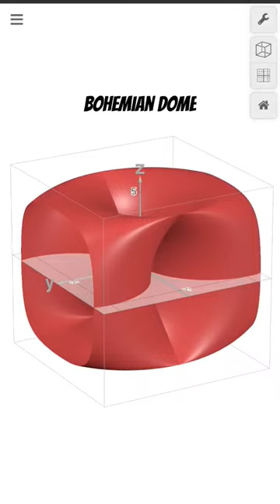Bohemian Dome-Desmos 3D- Animation- Mathematics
A "Bohemian Dome" can refer to various structures or architectural styles, but in general, it is often associated with a type of design that is eclectic, artistic, and free-spirited. Here's a description of what a Bohemian Dome might entail:

Bohemian Aesthetic: A Bohemian Dome embodies the Bohemian or Boho aesthetic, which is known for its unconventional, artistic, and non-conformist style. It often features a rich mix of colors, textures, and patterns, reflecting a carefree and individualistic approach to design.

Artistic Expression: Within a Bohemian Dome, you can expect to find a celebration of art and creativity. The interior and exterior may showcase various forms of artwork, including paintings, sculptures, and textiles, with an emphasis on self-expression and personal flair.

Rich Textiles: Bohemian design often incorporates a wide array of textiles and fabrics. These may include colorful and patterned rugs, throw pillows, tapestries, and curtains. The use of natural materials like jute, hemp, and cotton is common.

Layered and Eclectic Decor: The Bohemian Dome is characterized by its layered and eclectic decor. Furniture, accessories, and decor items are often collected over time from various sources, giving the space a well-traveled, globally inspired look.

Plants and Greenery: Plants and greenery play a prominent role in a Bohemian Dome. You'll often find an assortment of potted plants and succulents, contributing to the natural and organic feel of the space.

Mix of Cultures: Bohemian style draws inspiration from a mix of cultures and design elements from around the world. This multicultural blend can manifest in the form of Moroccan lanterns, Indian textiles, African prints, and other global influences.

Comfort and Coziness: The comfort and coziness of a Bohemian Dome are emphasized. Soft, plush seating and an array of cushions and poufs make the space inviting and relaxed.

Vintage and Antique Finds: Vintage and antique furniture and decor items are often incorporated into the design, adding a sense of history and character to the space.

Warm and Earthy Tones: Color palettes in a Bohemian Dome often feature warm, earthy tones like terracotta, deep blues, rich reds, and vibrant yellows. These colors create a sense of warmth and vitality.

Boho-Chic Lifestyle: A Bohemian Dome is more than just a physical space; it embodies a boho-chic lifestyle that values personal freedom, creativity, and a connection to the natural world.

In essence, a Bohemian Dome is a space that encapsulates the essence of the Bohemian spirit—a celebration of individuality, art, culture, and a harmonious connection to the environment. It's a style that encourages self-expression, free thinking, and a laid-back, welcoming atmosphere.A "Bohemian Dome" can refer to various structures or architectural styles, but in general, it is often associated with a type of design that is eclectic, artistic, and free-spirited. Here's a description of what a Bohemian Dome might entail:

In essence, a Bohemian Dome is a space that encapsulates the essence of the Bohemian spirit—a celebration of individuality, art, culture, and a harmonious connection to the environment. It's a style that encourages self-expression, free thinking, and a laid-back, welcoming atmosphere.
graph#axis#coordinate#vertex#edge#node#graph theory#graph paper#plot#data#point#line#curve#function#slope#intercept#scale#bar graph#histogram#pie chart#scatter plot#line graph#area graph#bar chart#x-axis#y-axis#origin#grid#plotting#graphing#data visualization#graph traversal#graph algorithm#connected graph#disconnected graph#directed graph#undirected graph#weighted graph#adjacency matrix#adjacency list#degree#indegree#outdegree#path#cycle#spanning tree#minimum spanning tree#Eulerian path#Hamiltonian cycle#isomorphic graph#subgraph#complement graph#tree graph#planar graph#bipartite graph#complete graph#chromatic number#clique#vertex coloring#edge coloring#graph isomorphism#network ching#graph partitioning#graph clustering#graph embedding#graph compression#graph mining#graph neural 学